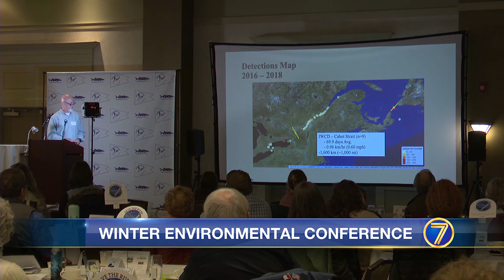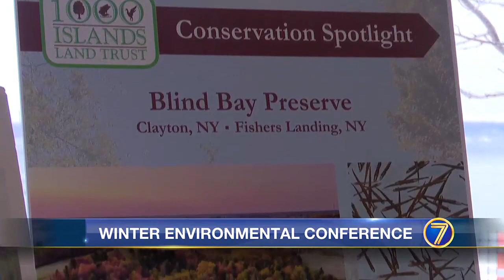Save the River’s 35th Winter Environmental Conference sparks discussions on several topics effect...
Save the River’s 35th Winter Environmental Conference sparks discussions on several topics effecting the St. Lawrence River